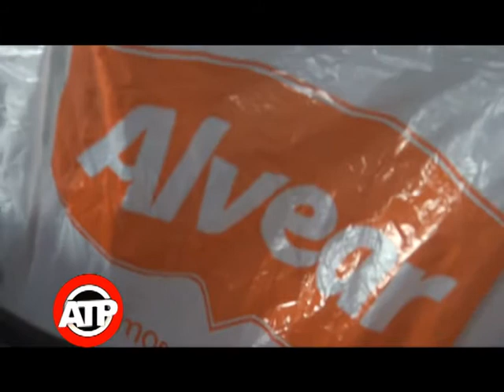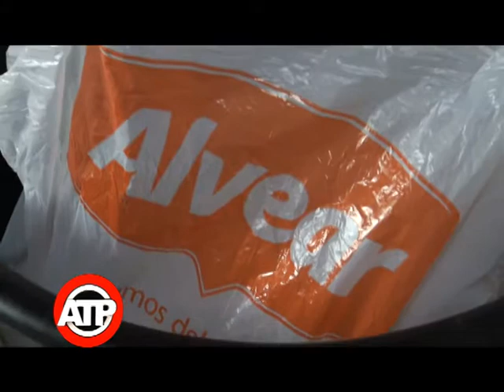PEÑA DEL ALVEAR BARRIO SUR